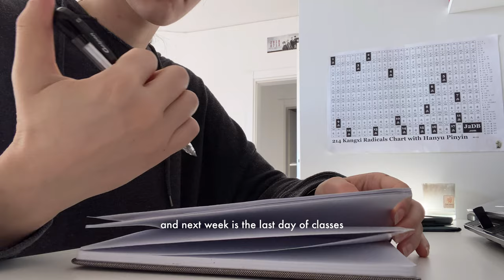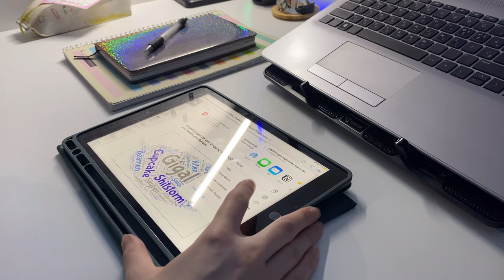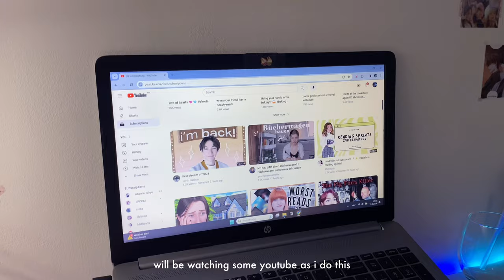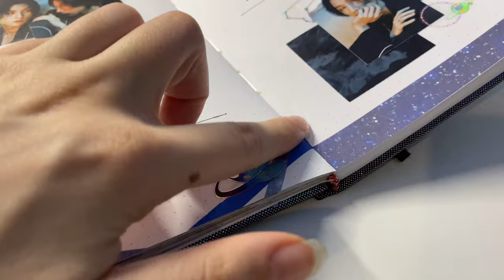sunday reset study vlog 🍄 working on assignments, bullet journaling, reading and more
hi hello!
welcome to this sunday reset / weekly reset study vlog. in it i work on a lot of my homework and assignments, read, make my weekly bullet journal spread etc.

💗 my instagram acc: stlls.corner